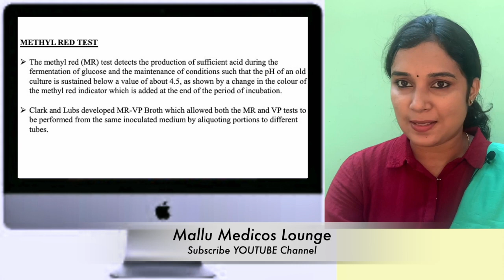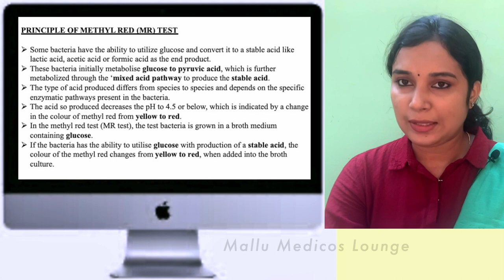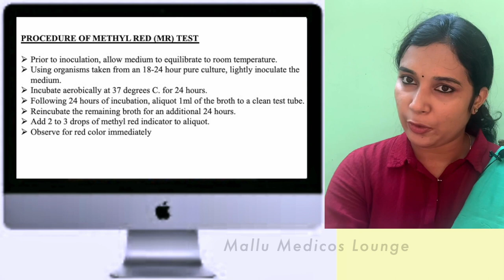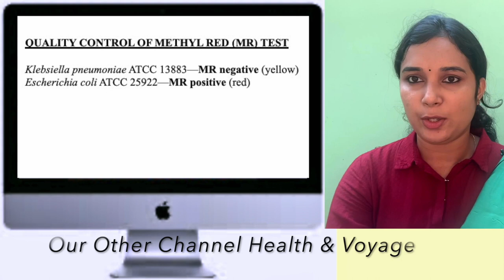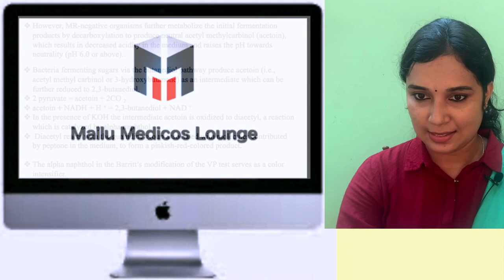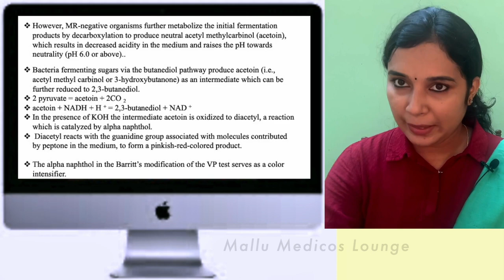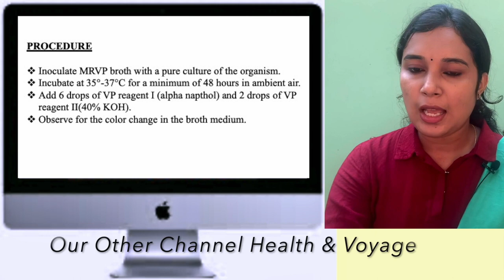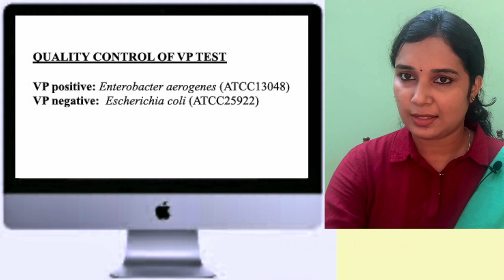Methyl Red (MR) and Voges-Proskauer (VP) Test principle, Method, Interpretation & QC MR &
In this video i'm going to show you the principle, method, controls, results interpretations and other explanations on Methyl Red test in Microbiology. Please leave your comments after watching this video, if there is any correction please let me know, I would be thankful to you always.

   Qualification
Assistant Professor
Baby memorial college of allied Health science
Kozhikode

Methyl Red Test
Voges-Proskauer Test
MRVP Procedure
MRVP Tests
MR-VP Tests
VP (Voges Proskaeur) Test
MR/VP Test
Methyl red (MR) and Voges-Proskauer (VP)
Methyl red test in Microbiology
MR/VP Test malayalam lecturer
Mallu Medicos Lounge
Channel introduction
How to take online class @mallumedicoslounge9102